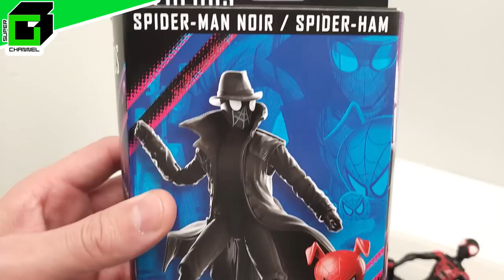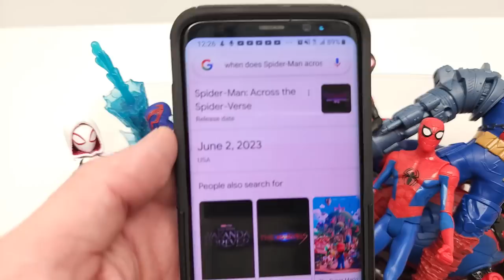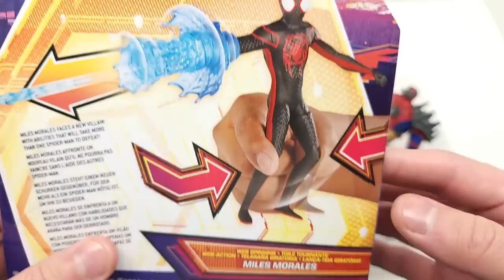DREAM BOX of TOYS! Spider-man Across the Spider-Verse (Basic Action Figures Complete Set) UNBOXING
I'm so excited to take a look at these cool SPIDER-MAN Across the Spider-verse and SPIDER-MAN Into the Spider-verse action figures that are stored in this box! Inside we're going to find Miles Morales, Spider-man Peter B. Parker, Spider-Woman Spider Gwen, Spidier-man 2099, Cyborg Spider-Woman, Peni Parker and SP//DR and more!!!